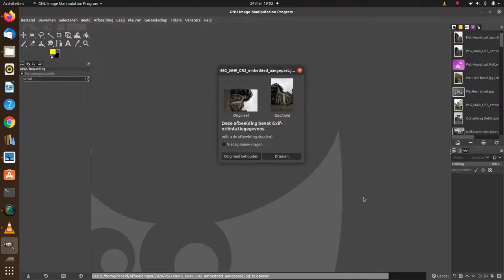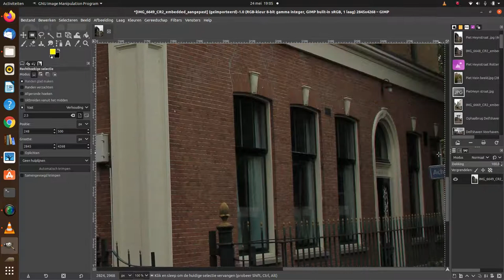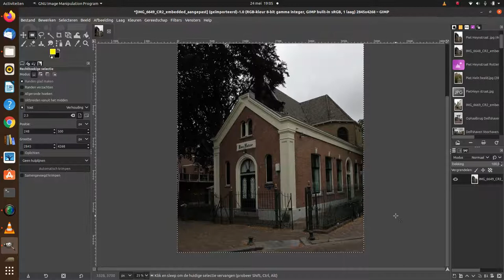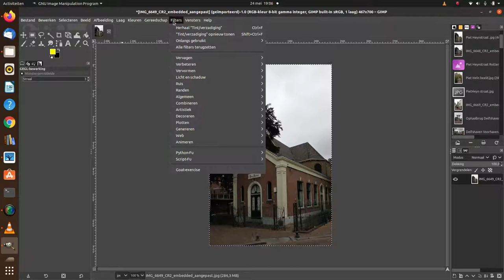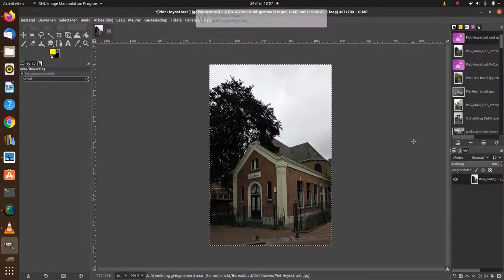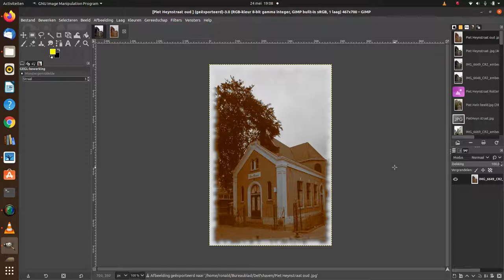Foto bewerken met Gimp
Een foto bewerken met het gratis software pakket van Gimp een prachtig alternatief voor betaalde pakketten.